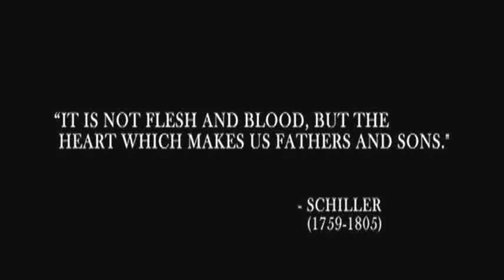Black Cobra Tribute (TJ Storm & Lateef Crowder)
The movie Black Cobra is based on the best selling novel "When the Cobra Strikes" written by Sebati Edward Matafe and is starring TJ Storm with stunt work by Lateef Crowder.